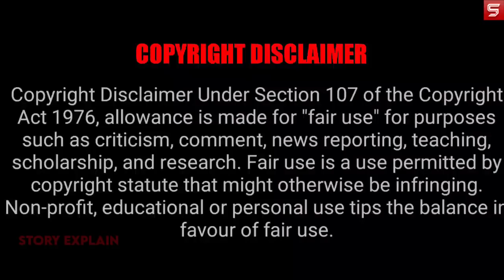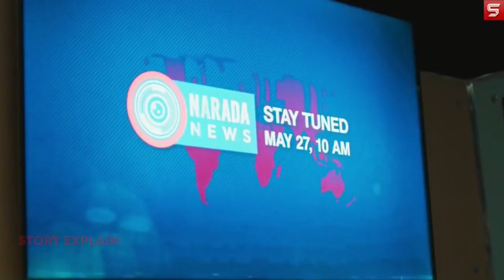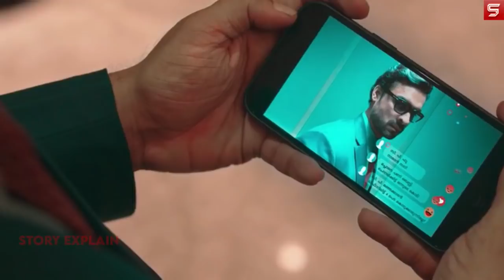Naaradan (Malayalam) Movie Explained In Hindi | 2022 | Tovino Thomas | Sharik Khan | Swetha Vinod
When a colleague lands a coveted job, a journalist throws away his moral principles and writes fabricated and half-baked stories to become a major influencer.

naaradan 2022 movie explained in hindi

naaradan 2022 movie explained

naaradan 2022 full movie

naaradan 2022 movie explanation

naaradan 2022 ending explained

naaradan 2022 movie review in hindi

naaradan 2022 movie in hindi